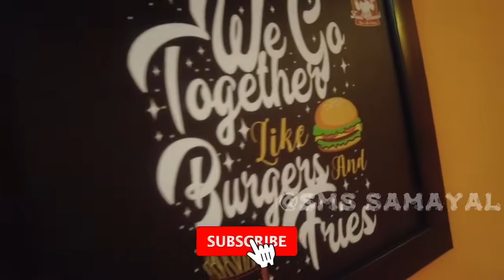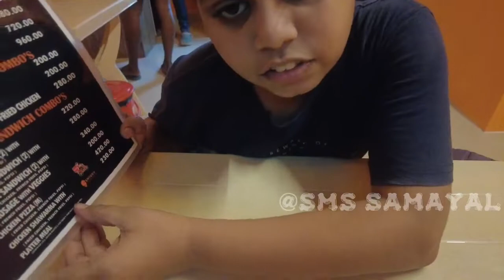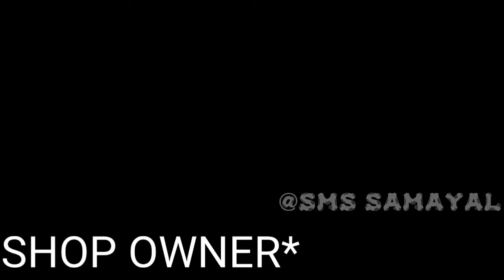👨‍🍳Food connect restaurant food review | TAMIL | SMS SAMAYAL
Hello guys,I hope that your are fine,I am also fine,

So until I see you in another video,whatever if you see the video till the end don't forget to hot the like button,if new don't forget to SUBSCRIBE, so asusal,take care and do whatever you want my lovely friend,I will meet you in next video,until the bye,enjoy your life

தமிழில் விளக்கம்:

வணக்கம் தோழர்களே, நீங்கள் நன்றாக இருக்கிறீர்கள் என்று நம்புகிறேன், நானும் நன்றாக இருக்கிறேன்,
எனது இன்ஸ்டாகிராம் கணக்கு

இந்த வீடியோ உங்களுக்கு பிடிக்கும் என்று நம்புகிறேன்
ஆகவே, நான் உன்னை வேறொரு வீடியோவில் பார்க்கும் வரை, கடைசி வரை வீடியோவைப் பார்த்தால், இதுபோன்ற பொத்தானை சூடாக்க மறந்துவிடாதே, புதியது SUBSCRIBE செய்ய மறக்காவிட்டால், எனவே, கவனமாக இருங்கள், என் அழகான நண்பரை நீங்கள் விரும்பியதைச் செய்யுங்கள்  , அடுத்த வீடியோவில் நான் உங்களை சந்திப்பேன், பை வரை, உங்கள் வாழ்க்கையை அனுபவிக்கவும்

वर्णन हिंदी में :
नमस्कार दोस्तों, मैं आशा करता हूँ कि आप ठीक हैं, मैं भी ठीक हूँ,

मेरा इंस्टाग्राम अकाउंट
Id - SMS_SAMYAL

मुझे उम्मीद है कि आपको यह वीडियो पसंद आएगा
इसलिए जब तक मैं आपको दूसरे वीडियो में नहीं देखता, जो भी हो अगर आप वीडियो को अंत तक देखते हैं तो जैसे बटन को गर्म करना न भूलें, अगर नया SUBSCRIBE करना नहीं भूलते हैं, तो ऐसा न करें, ध्यान रखें और जो कुछ भी आप चाहते हैं वह मेरे प्यारे दोस्त करें  , मैं आपको अगले वीडियो में मिलूंगा, जब तक अलविदा, अपने जीवन का आनंद लें